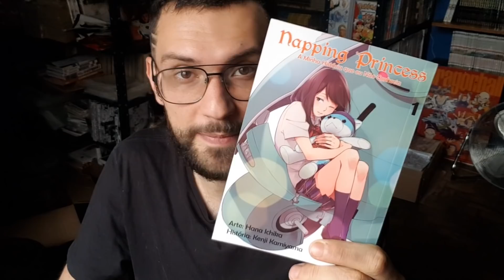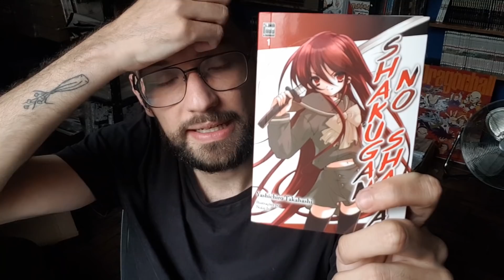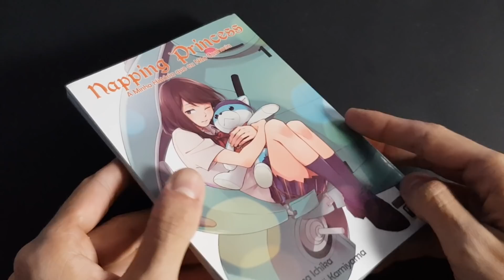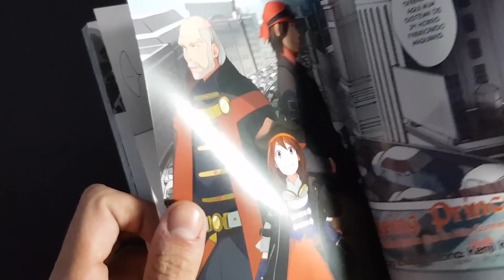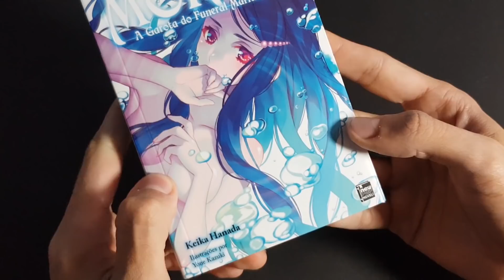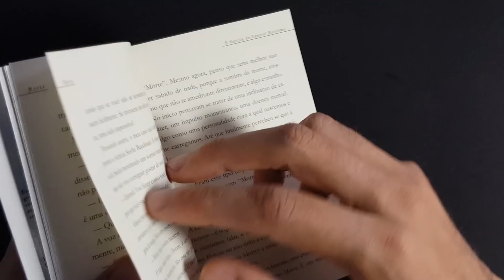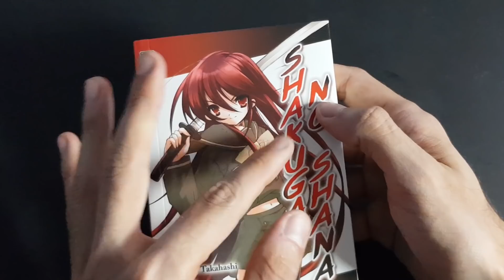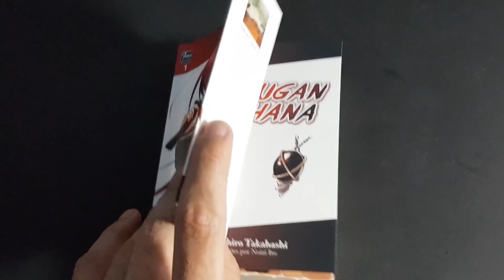[ ANÁLISE ] - Napping Princess, Shakugan no Shana e Morte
Para comprar esses e outros produtos acesse